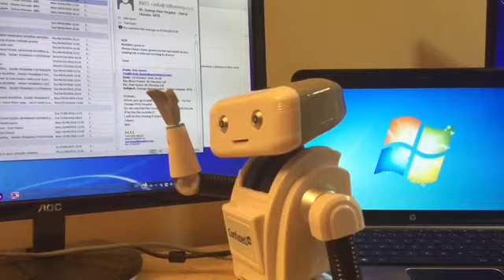The toy behind the sofa is no't dead